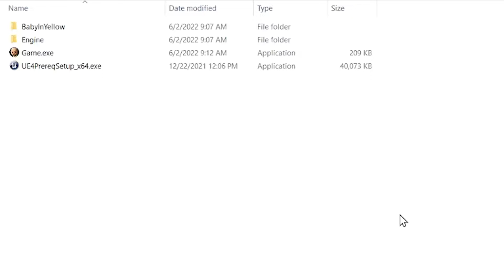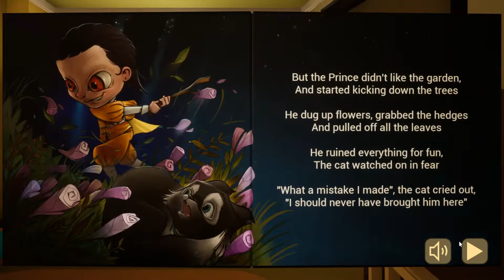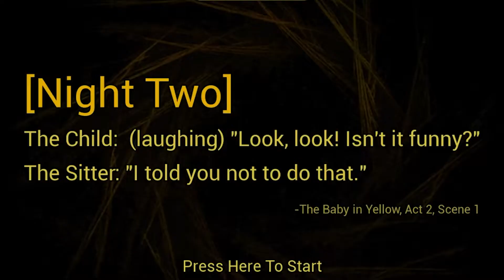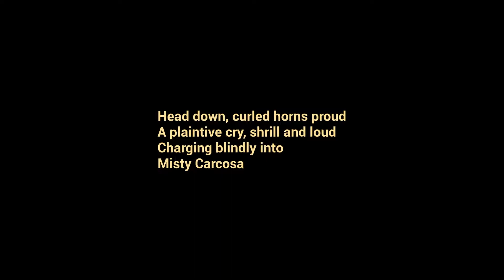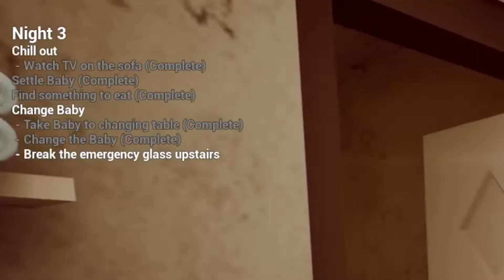Baby In Yellow: Cheese Slap - Funny Moments, Let's play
In today's video, we are going to play an indie horror game called Baby In Yellow Bedtime Stories Update 2022. I never played this game before, so it is overall a new experience for me. I hope you will enjoy my walkthrough!

He didn't like my cheese slap... Baby In Yellow: Bedtime Stories - Gameplay, Funny Moments Montage